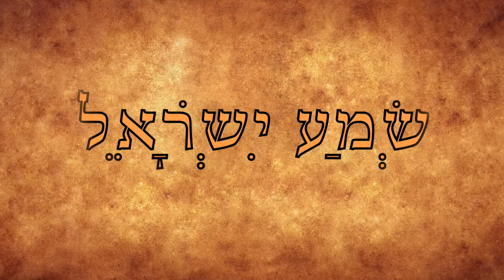Babylon is broken 2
Put yourselves in array against Babylon round about: all ye that bend the bow, shoot at her, spare no arrows: for she hath sinned against the LORD.
Shout against her round about: she hath given her hand: her foundations are fallen, her walls are thrown down: for it is the vengeance of the LORD: take vengeance upon her; as she hath done, do unto her.
Cut off the sower from Babylon, and him that handleth the sickle in the time of harvest: for fear of the oppressing sword they shall turn every one to his people, and they shall flee every one to his own land.